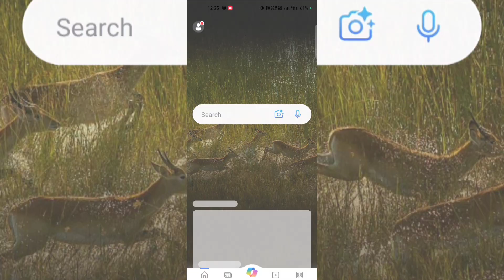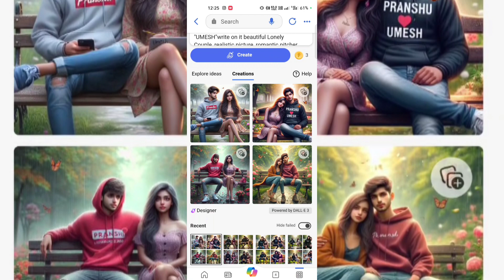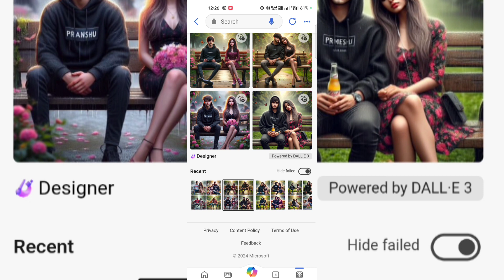Create 3d ai couple 🤩 loveng in beautiful park | ai photo editing | couple ai image generator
YOUR queries]👇

wings name vi deo kai se banaye,
how to create 3d ai mage,
how to create couple wall name image,bing photo editing
bing i mage creator tutorial
3d whatsapp dp images
wings photo editing
boys broken ai images generator wings 3d images
new photo edi ting
bing
photo editing
ai photo editing couple
ai photo trend
ai photo editing
ai photo gener ator
ai photo kaise banaye
ai photo gener ator free
ai photo editi ng app
ai photo editing free
ai photo editing tami|
new ai photo editing snake
new ai seet girl instagr am editing
new airdrop
new airpods 2023
new ai giri nandini
new airdrop today
new air india
new ai photoshop
new ai photo editing app 3d image kaise banaye
Ne
how to use bi ng ai image gener ator
3d photo editing
instagram trendng ai photo editing
instagram trending ai photo editing tamil
instagram trending ai photo editing mal ayalam
instagram trending ai photo kaise banaen
instagram trending ai photo editing telugu
instagram trending ai photo kaise banaye
instagram trending bing ai image geneator
instagram trending ai image generator
instagram trending ai car photo editing
instagram trending ai couple photo
editing
new ai photo
new iphone
new ai photo trend on instagram
new ai photo editor
new ai photo generator

promot 👇🏻

realistic indian 20 Year old hot Couple
sitting on bench in beautiful park and boy'
wearing a black hoodie write name "PRANSHU" on it Girl wearing a white dress name "SHIVANI"write on it beautiful Lonely Couple,realistic picture, romantic pitcher, rainy weather, beautiful realistic pitcher day.hyperealistic photo, it is many flowers andbutterfly background